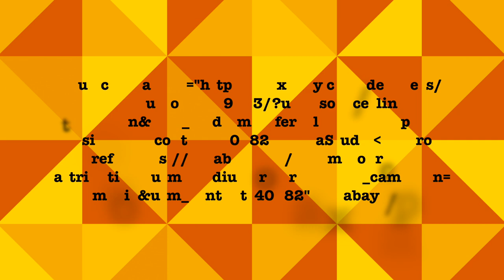136 Kienle Arts abstrakt Malerei Kunst Acryl Gemälde Original Unikat 70x90cm zu beziehen bei ebay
Acrylgemälde handgemalt modern abstrakt Unikat Original

Nr. 136
Titel: Trimbo
70x90cm
Nürnberg 01/2021
Künstler: Reiner Kienle

Alles im Leben hat seinen Preis, auch Dinge, von denen man glaubt, man bekommt sie geschenkt!

Der Preis ist, was du zahlst, der Wert ist, was du bekommst!

Das Kunstwerk ist eine imaginäre Insel, die rings von Wirklichkeit umbrandet ist.

José Ortega Y Gasset

Das Gemälde kann horizontal oder vertikal aufgehängt werden.
Auf Wunsch signiere ich es, wo Sie möchten.

- Gemälde Acrylbild abstrakt
- Unikat Leinwand auf Keilrahmen
- handsigniert fertig zum Aufhängen
- echte Handarbeit, fühlbare Textur

Verschönern Sie Ihr Refugium mit Stil und Eleganz
und setzen Sie ein Zeichen Ihrer Individualität
Das Kunstwerk ist mehr als die Summe seiner Komponenten

als Geschenk für lieb gewonnene Freundebestens geeignet

auch als Hotelausstattung in Zimmern und Fluren zu empfehlen

erschwinglich preiswert individuell authentisch
Acryl Kunstwerk modern artwork painting

Interessant für Sammler Bildersammler Kunstsammler
Künstler

Mein Name ist Reiner Kienle
und ich lebe als freischaffender Künstler in Nürnberg.
Meine Intention ist, abstrakte Bilder zu schaffen.
Hier drückt sich jene geheimnisvollste Sekunde des Übergangs
aus, in der eine Vision, eine Intuition aus dem Unsichtbaren,
Verborgenen des Künstlers durch graphische Fixierung
ins Irdische tritt.
Jedes Gemälde ist ein Original und somit ein Unikat.
Abstrakte Bilder zu schaffen bereitet mir sehr viel Freude und
die unendliche Ideenvielfalt
die sich ergibt, eröffnet buchstäblich neue Welten, an denen sich
der Betrachter und Kunstfreund mit seiner eigenen Interpretation annähern kann.
Meine Passion ist die abstrakte Malerei. In ihr kann ich mich
kreativ ausdrücken und die Betrachter mögen sowohl ihre Interpretation individuell definieren als
sich auch mit der Aussage des Künstlers arrangieren.

Wir sind, was wir denken. Alles, was wir sind, entsteht aus unseren Gedanken. Mit unseren Gedanken formen wir die Welt.

Buddha